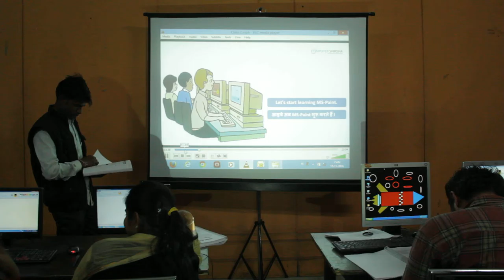First Trainers Training Day 4 Session 2 Part 3